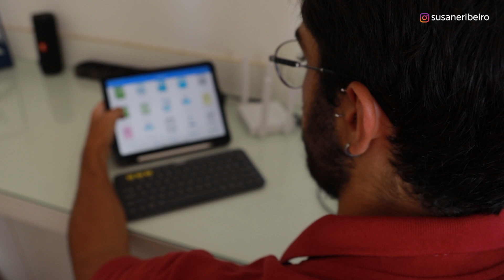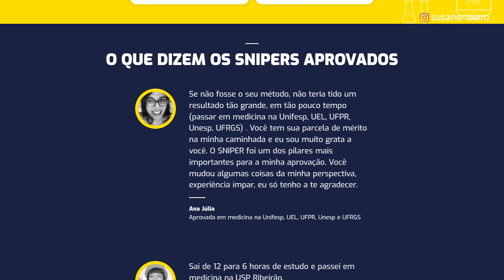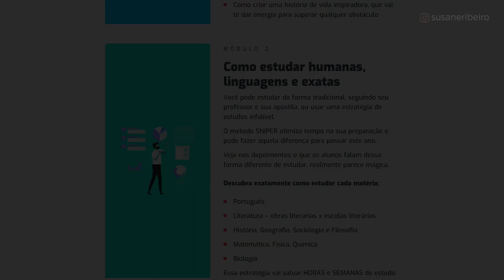Passou em MEDICINA na UFMG com 832 no ENEM: TRI e Análise de erros | Lucas Mayrink